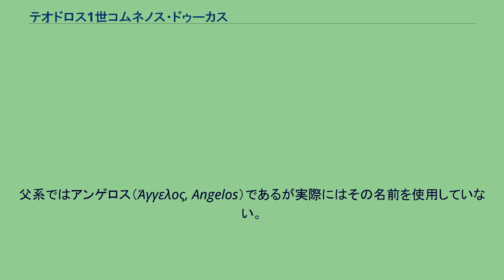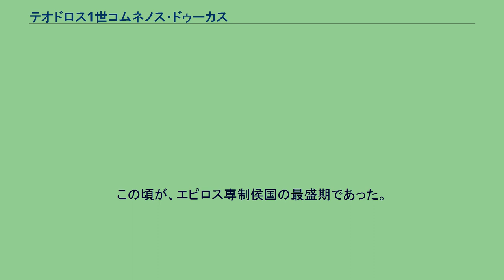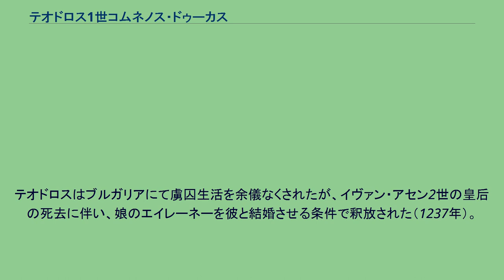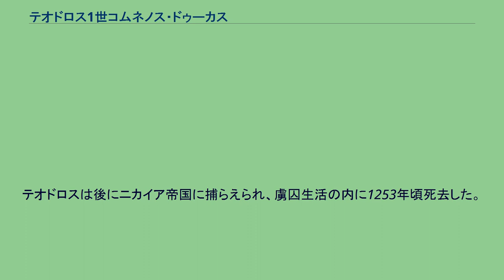テオドロス1世コムネノス・ドゥーカス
テオドロス1世コムネノス・ドゥーカス（Θεόδωρος Κομνηνός Δούκας, Theodoros Komnenos Doukas, ? - 1253年頃）は、エピロス専制侯国の第2代専制公（在位：1215年 - 1230年、皇帝としては1224年 - 1230年）。
初代専制公・ミカエル1世コムネノス・ドゥーカスの弟。
父系ではアンゲロス（Άγγελος, Angelos）であるが実際にはその名前を使用していない。
1215年、兄のミカエル1世が暗殺されたため、後を継いだ。
テオドロス1世は勇猛果敢な軍人君主で、積極的なエピロス専制侯国の勢力拡大を推し進めた。
即位の翌年、第2代ラテン帝国の皇帝アンリ・ド・エノーが死去して帝国が衰退すると、テオドロス1世はすかさずテッサロニキ王国に侵攻し、1224年までに王国を滅ぼした。
この結果、エピロス専制侯国はエピロスからテッサリア、マケドニアに及ぶ大領土を支配するようになったのである。
そして、この拡大した勢力を背景としてテッサロニキにて公然と皇帝を称したのである。
このため、この時期の専制侯国は、「テッサロニキ帝国」とも呼ばれているのである。
この頃が、エピロス専制侯国の最盛期であった。
1217年にはアンリの後を継いだラテン皇帝ピエール・ド・クルトネーをアルバニアの山中にて捕縛し、1225年にはアドリアノープルを占領するなど、コンスタンティノポリス奪還と東ローマ帝国復活に向けて順調に勢力を拡大していった。
しかし、時のブルガリア帝国皇帝イヴァン・アセン2世もコンスタンティノポリス征服を目指していたため、両者の関係は険悪なものとなった。
1230年、テオドロスは8万の軍勢を率いてブルガリア遠征に乗り出すがクロコトニツァの戦いで8万人が全滅するという壊滅的な敗北を喫し、自身は捕虜となってしまった。
エピロスの支配権は弟マヌエルが引き継ぐがブルガリアの優位は決定的なものとなった。
テオドロスはブルガリアにて虜囚生活を余儀なくされたが、イヴァン・アセン2世の皇后の死去に伴い、娘のエイレーネーを彼と結婚させる条件で釈放された（1237年）。
彼は帰国後直ちに弟のマヌエルを追放し、息子のヨハネスを支配の座につけた。
しかしテオドロスはニカイア帝国との対抗上、間もなくマヌエルやコンスタンティノスと和解し、更にラテン帝国などとも同盟を結んだ。
しかしこれらの権力闘争の結果、エピロス専制侯国の一体性は失われた。
マヌエルはテッサリアにて独立を維持し、ミカエル1世の庶子でテオドロスにとっては甥にあたるミカエル2世アンゲロス・コムネノスがエピロスを拠点として事実上の独立を果たした。
こうした分裂傾向はエピロス専制侯国の勢力と威信を著しく弱める結果をもたらした。
テオドロスは後にニカイア帝国に捕らえられ、虜囚生活の内に1253年頃死去した。